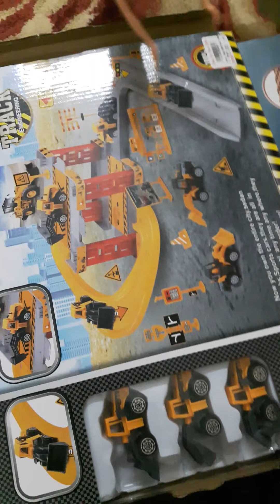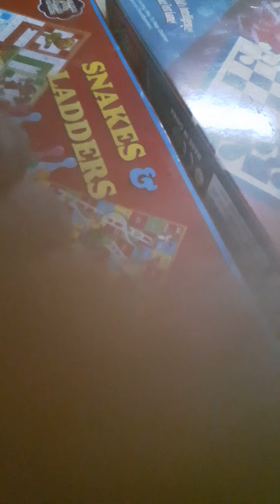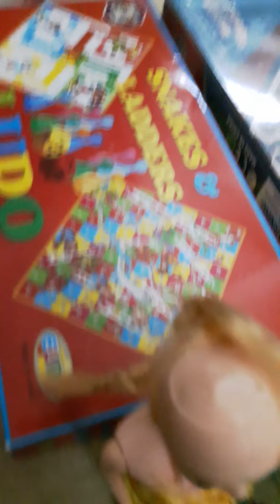Please subscribe to us and give us a big thumbs up and give like